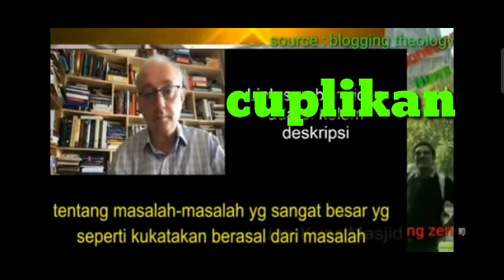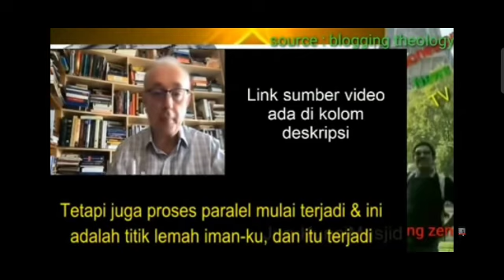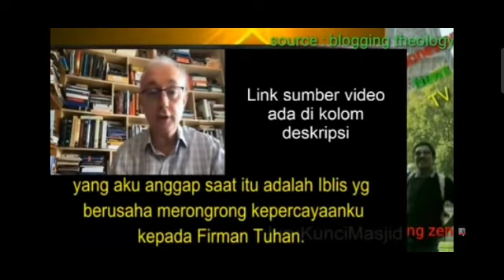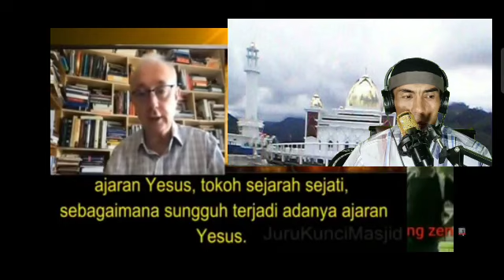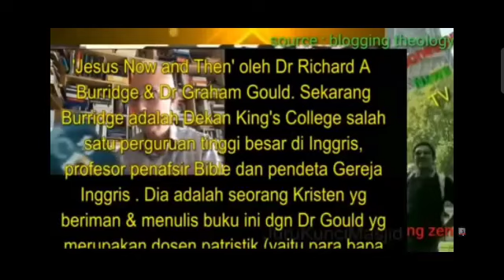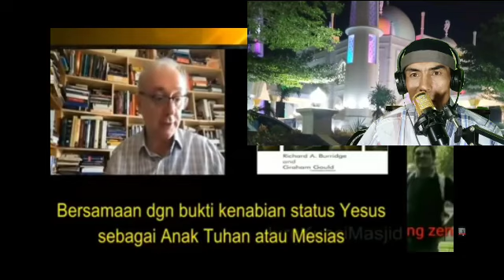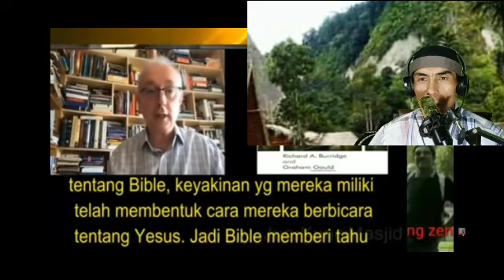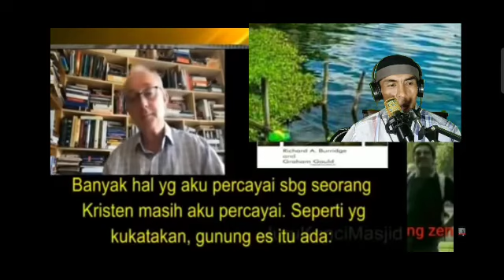rahasia bibel dibongkar seorang pakar